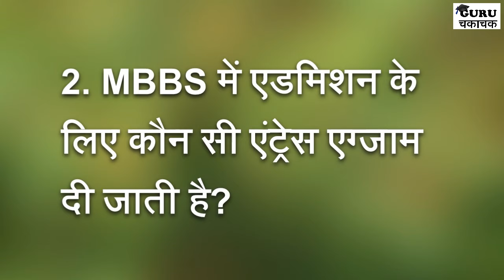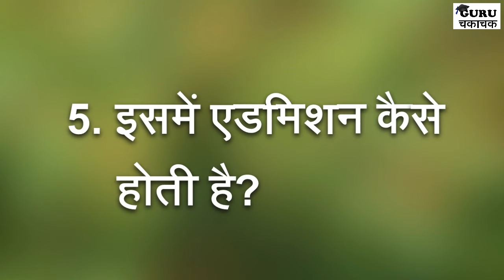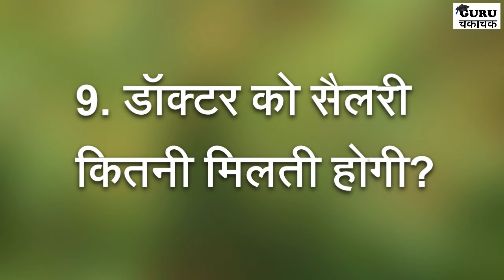How to become a Doctor? || डॉक्टर कैसे बनें? || Guru Chakachak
dosto is video doctor banne se related sari information di gayi hai. video me sari information hai jiske dwara aap doctor banne ke process ko full fill kar sakte hai.  Thank You